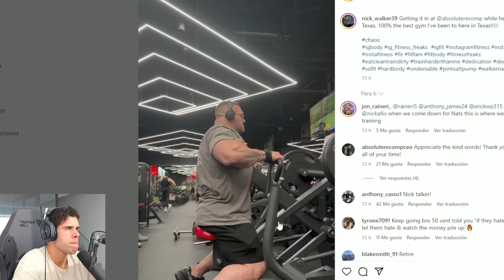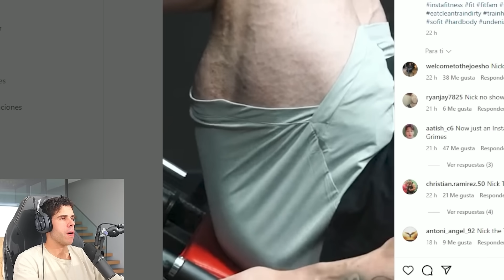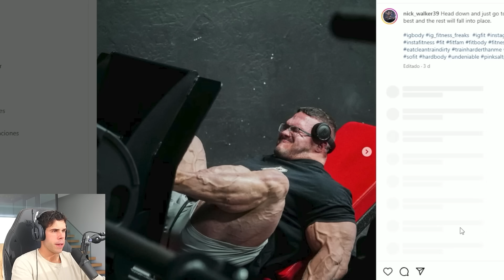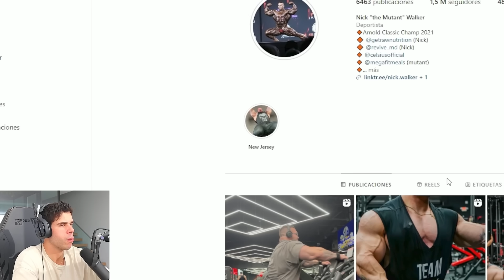NICK WALKER HA VUELTO Y ESTA ES LA VERDAD | ENTRENO PIERNAS - Victor valdivia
nick walker vuelve tras su problema y no poder competir en el mr olympia 2024

La mejor suplementacion y todas las marcas